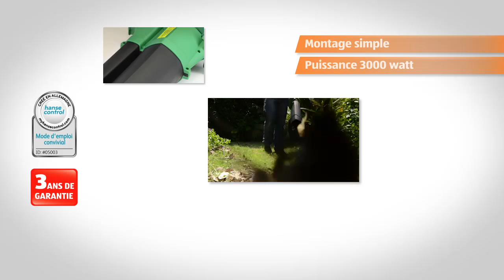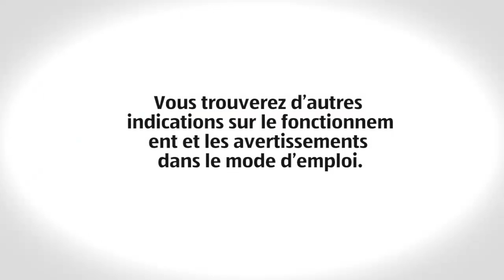Aspirateur de feuilles électrique